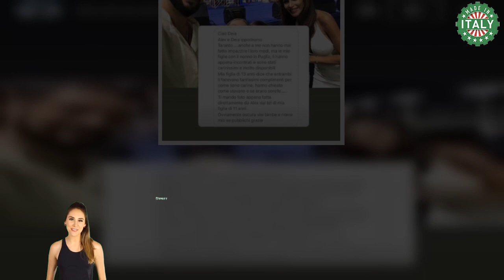Alex Belli spiazza tutti beccati lontani dalle telecamere, è tutto vero FOTO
L’ultima edizione del “GF Vip” ha sfornato una schiera di Vip freschi e pronti a ripopolare i salotti del piccolo schermo. Uno dei protagonisti più iconici e chiacchierati del format porta certamente il volto dell’attore e musicista Alex Belli.

Istrionico, carismatico e coinvolgente, l’attore di “Centovetrine” ha contribuito alla creazione di molteplici dinamiche nella casa di Cinecittà, cedendo il posto dopo l’eliminazione alla moglie Delia Duran. La modella venezuelana ha infatti compiuto un ingresso in corsa nello show, approfittando del contesto per chiarire con Soleil Sorge circa il triangolo amoroso sorto col marito sotto le telecamere. I coniugi, al termine del reality, si sono dichiarati più uniti e complici che mai, e promuovono tutt’ora il concetto di “amore libero”. L’esperta di gossip Deianira Marzano ha ricevuto un’interessante segnalazione che li riguarda: ecco come si comportano lontano dalle telecamere.